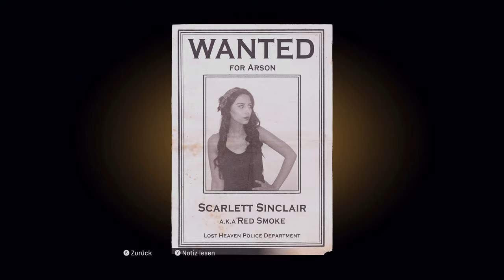Mafia Definitive Edition 🤵 56: Cowboy Tommy auf der Farm [BONUS]